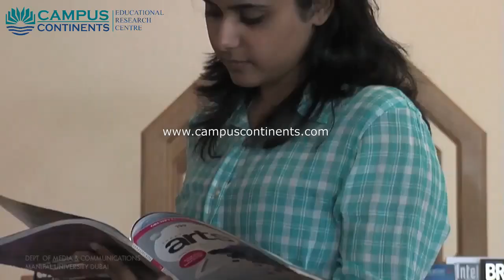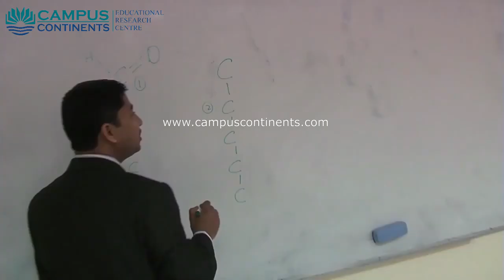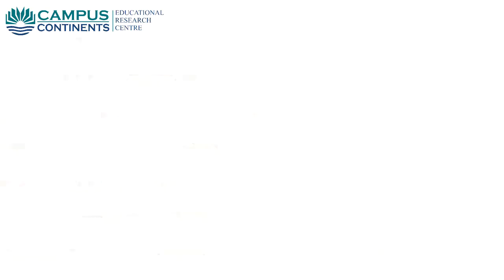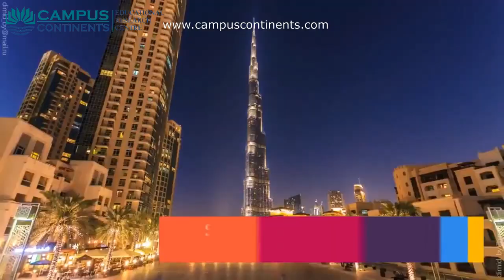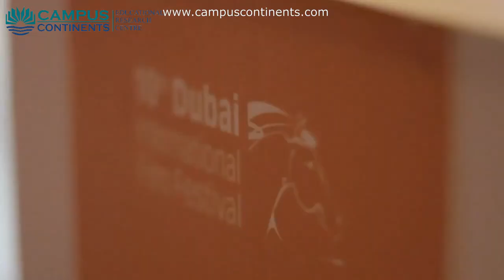Manipal University, UAE, Dubai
Banglaore - 560054